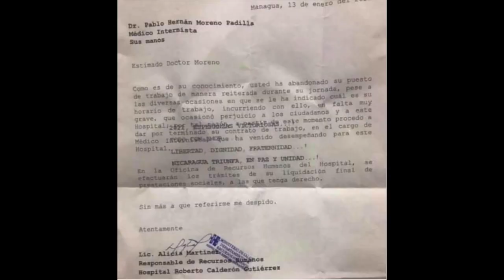Nicaragua aún sin definir compra de vacunas contra COVID-1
El régimen de Daniel Ortega mostró interés en tres vacunas contra el coronavirus para inmunizar un poco más del 50 por ciento de la población nicaragüense. Sin embargo, aún no anuncia mecanismos ni fecha para adquirir las dosis.